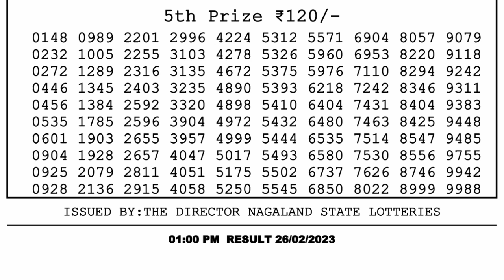Dear Lottery Sambad 1pm today 26.02.23 Nagaland State Lottery Result